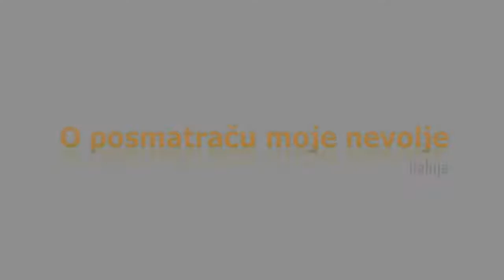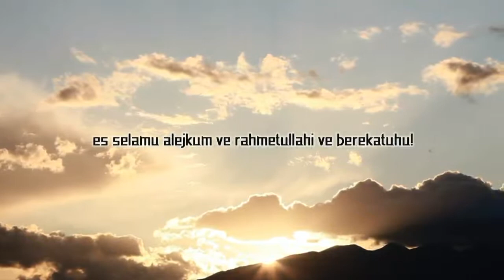O posmatraču moje nevolje - ilahija | bosanski prevod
Prelijepa i emotivna arapska video ilahija bez muzike "O posmatraču moje nevolje" sa prevodom na bosanski jezik.

Prevod i obrada: Hacker Design